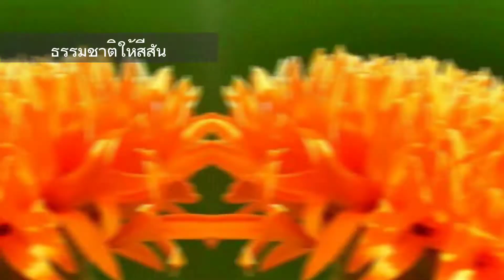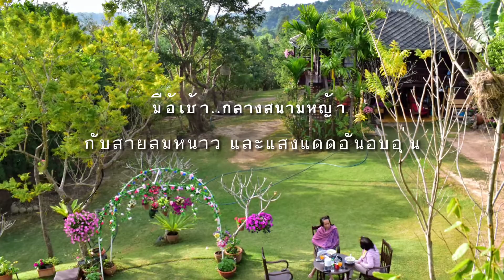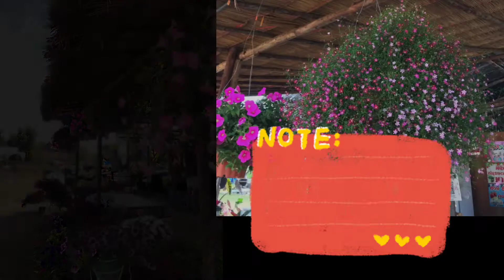🌳🕊🐝ธรรมชาติ..เติมสีสันให้กับชีวิต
สถานที่ บ้านไร่ธรรมาลายาวดี อ.วังน้ำเขียว
ภาพนิ่งและฟุตเทจ โดย สมชาย ดำรงกิตติกุล
ภาพกระทิงป่า โดย นิชชาฌ ดำรงกิตติกุล
ตัดต่อ โดย Arayada
ผลิตโดย บ้านไร่ธรรมาลายาวดี

ขอขอบคุณแบบที่ได้มาพักผ่อนที่ไร่

Classical Carnivale โดย Twin Musicom ได้รับอนุญาตภายใต้ใบอนุญาต ครีเอทีฟคอมมอนส์แบบระบุแหล่งที่มา 4.0

-Fist Time Experience  by Nate blaze

-Summer in Woods(Cello Music)  by Auriforda

-Metamorphosis by Quincas Moreira

Awaiting Return - Atlantean Twilight โดย Kevin MacLeod ได้รับอนุญาตภายใต้ใบอนุญาต ครีเอทีฟคอมมอนส์แบบระบุแหล่งที่มา 4.0